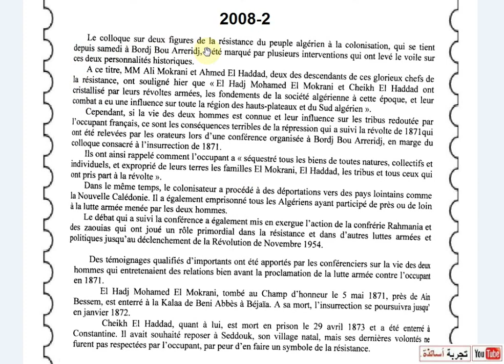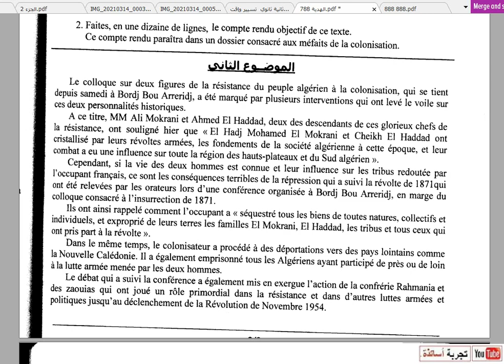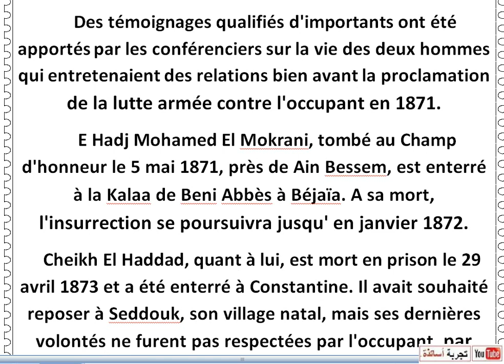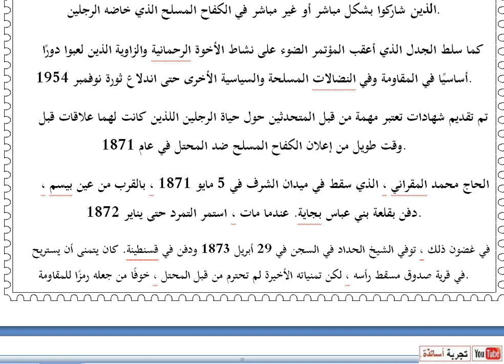ترجمت نص الفرنسية شعبة آداب و فلسفة بكالوريا 2008 الموضوع الثاني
ترجمت بكالوريا 2008 الموضوع2
وشهد المؤتمر الخاص بشخصيتين من مقاومة الشعب الجزائري للاستعمار المنعقد منذ يوم السبت في برج بوعريريج مداخلات عدة رفعت الحجاب عن هاتين الشخصيتين التاريخيتين.
      على هذا النحو ، أكد السيدان علي مقراني وأحمد الحداد ، وهما من أحفاد هؤلاء القادة المجيدون للمقاومة ، أمس ، أن "الحاج محمد المقراني والشيخ الحداد تبلورا بثوراتهما المسلحة ، أسس المجتمع الجزائري في ذلك الوقت. الوقت ، وكان لمعاركهم تأثير على كامل منطقة المرتفعات وجنوب الجزائر ”.
   ومع ذلك ، إذا كانت حياة الرجلين معروفة وتأثيرهما على القبائل التي يخشاها المحتل الفرنسي ، فإن ذلك هو العواقب الوخيمة للقمع الذي أعقب ثورة 1871 التي لاحظها المتحدثون خلال مؤتمر نظم في البرج. بوعريريج على هامش المؤتمر المخصص لانتفاضة 1871.
    وهكذا تذكروا كيف أن المحتل "صادر كل الممتلكات على اختلاف أنواعها ، الجماعية والفردية ، وصادر أراضيهم عائلات المقراني والحداد والقبائل وكل من شارك في الثورة". في الوقت نفسه ، نفذ المستعمر عمليات الترحيل إلى بلدان بعيدة مثل كاليدونيا الجديدة. كما قام بسجن كل الجزائريين الذين شاركوا بشكل مباشر أو غير مباشر في الكفاح المسلح الذي خاضه الرجلين.
    كما سلط الجدل الذي أعقب المؤتمر الضوء على نشاط الأخوة الرحمانية والزاوية الذين لعبوا دورًا أساسيًا في المقاومة وفي النضالات المسلحة والسياسية الأخرى حتى اندلاع ثورة نوفمبر 1954.
    تم تقديم شهادات تعتبر مهمة من قبل المتحدثين حول حياة الرجلين اللذين كانت لهما علاقات قبل وقت طويل من إعلان الكفاح المسلح ضد المحتل في عام 1871.
     الحاج محمد المقراني ، الذي سقط في ميدان الشرف في 5 مايو 1871 ، بالقرب من عين بيسم ، دفن بقلعة بني عباس بجاية. عندما مات ، استمر التمرد حتى يناير 1872.
   في غضون ذلك ، توفي الشيخ الحداد في السجن في 29 أبريل 1873 ودفن في قسنطينة. كان يتمنى أن يستريح في قرية صدوق مسقط رأسه ، لكن تمنياته الأخيرة لم تحترم من قبل المحتل ، خوفًا من جعله رمزًا للمقاومة.